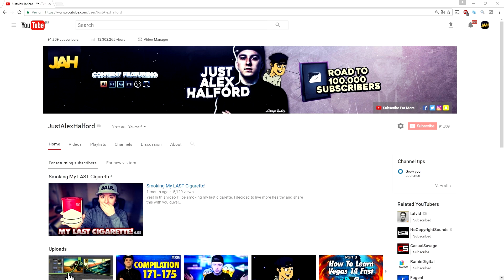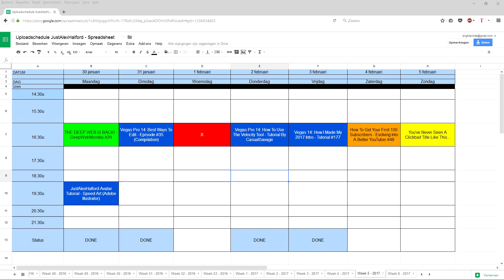How To Get Your First 100 Subscribers - Evolving Into A Better YouTuber #49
- In this video I'll be talking about how to get your first 100 subscribers. It's a very difficult process to get started on YouTube these days and to get your first 100 subscribers, so here are a few tips and I decided to make a video about it!
- Always Ready!